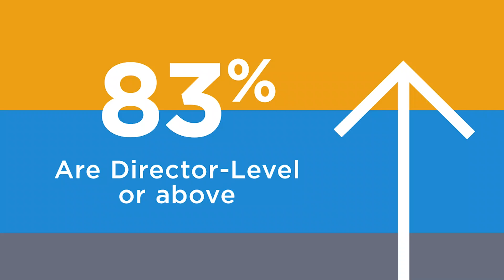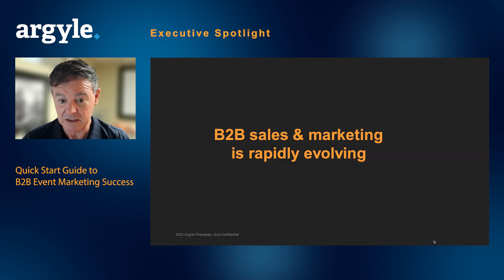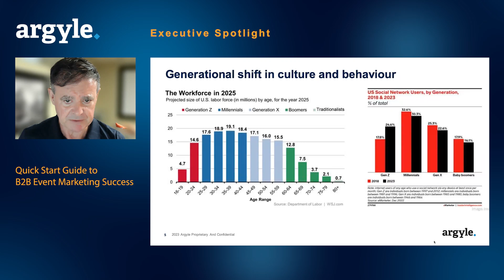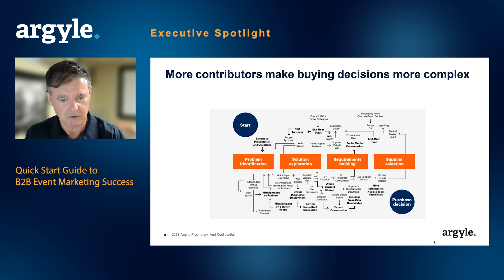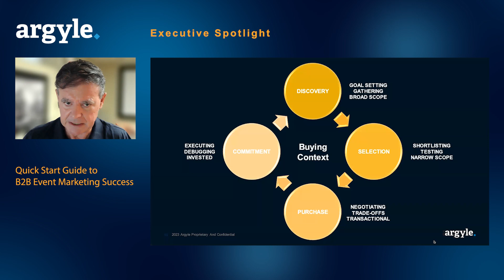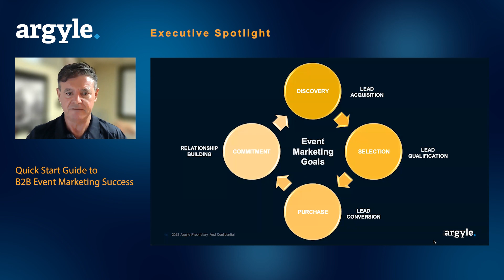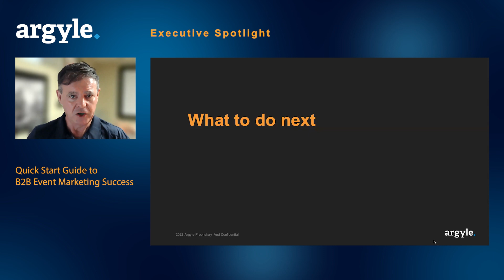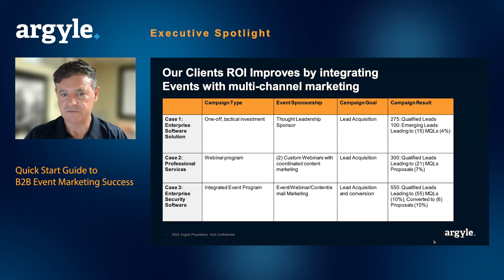Executive Spotlight Webinar: Trends and Best Practices for Event Marketing Success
In this webinar, we explore the evolving landscape of B2B event marketing, focusing on the strategic considerations between live and virtual event formats. We’ll delve into the impact of demographic shifts and remote work on buyer behavior, and how event marketing can effectively support lead generation and conversion throughout the buyer’s journey. After attending this webinar, you’ll walk away with actionable insights on aligning event formats with different stages of the sales process to optimize your marketing efforts.

Learn how to transform every stage of your event journey and ensure its success. Key topics covered include:

Virtual vs. Live Events: Making the Right Choice
Sales Cycle Alignment: Boosting Engagement
Engaging Every Phase: Virtual and Live Tactics
Data-Driven Decisions: Informed Event Marketing
Don’t miss this event. Unlock the keys to event marketing success by joining us.